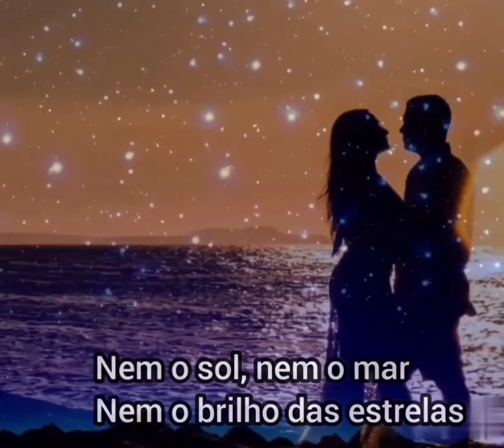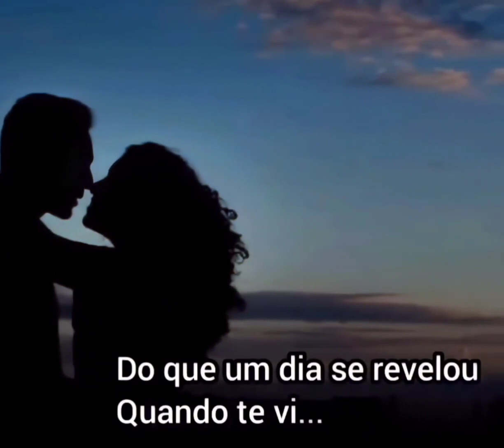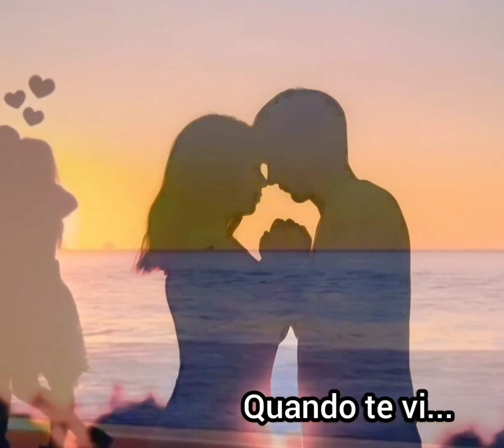MPB 🎵 BETO GUEDES 🎶 QUANDO TE VI (1984)